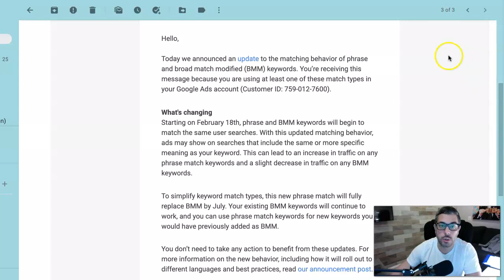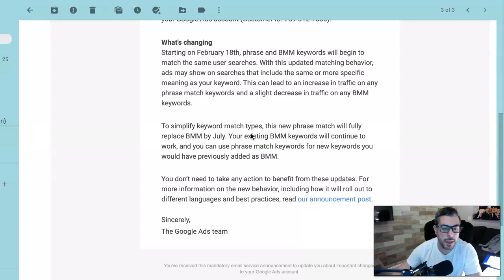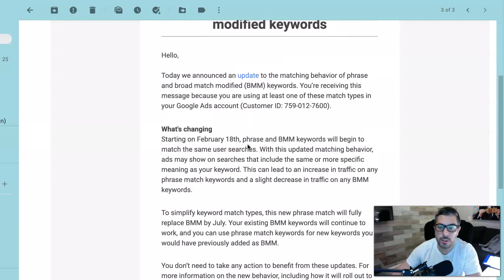Broad Match Modifier *2021 UPDATE: Google is Getting Rid Of BMM Match Type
Google Ads Broad Match Modifier Keywords UPDATE

Google has basically started laying the ground work to phase out the BMM (broad match modified) keyword match type. They plan to roll this traffic into the phrase match type. What you need to know.

If you guys have any questions drop them in the comments below!